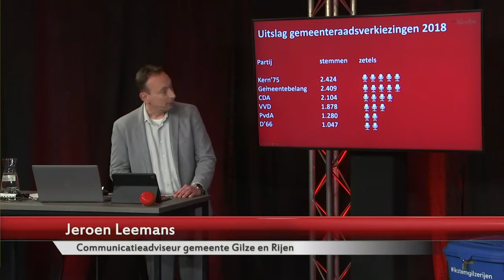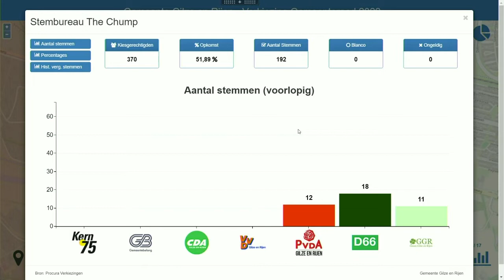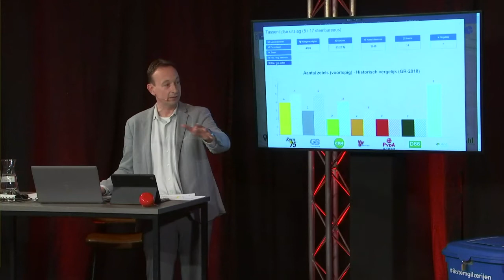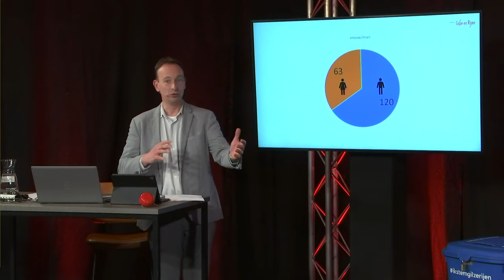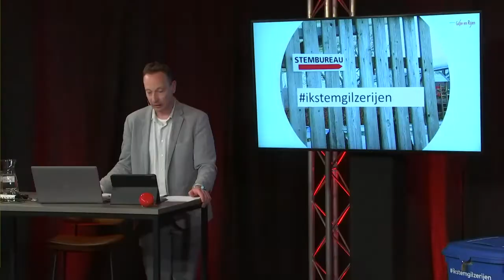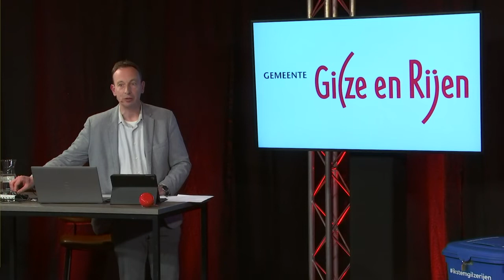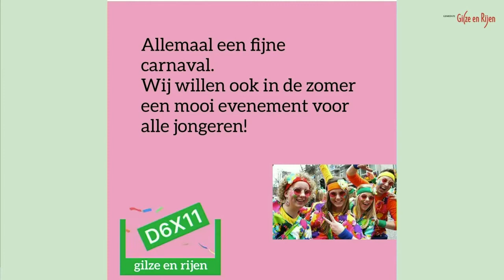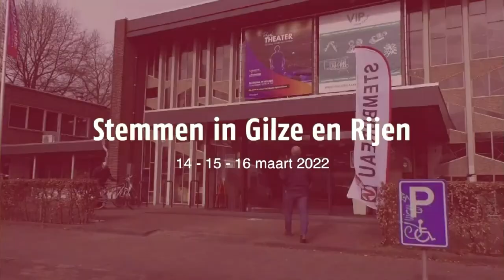Live stream verkiezingsuitslag vanuit het gemeentehuis Gilze & Rijen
Op woensdag 16 maart 2022 was er een live stream vanuit het gemeentehuis voor de gemeenteraadsverkiezingen 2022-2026. Tijdens deze uitslag is de (voorlopige) uitkomst bekend gemaakt.